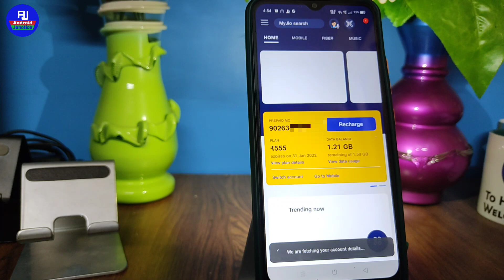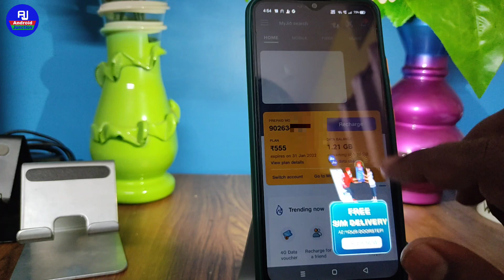jio ka data balance kaise check kare | jio ki mb kaise check kare | jio internet balance check code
hello dosto kaise hai aap loag video me hm loag baat karenge ki jio ka data balance check kaise karte hai ya jio me kitni mb bachi hai kaise check kare isi ke baare me baat karenge

Your Quieres

jio mb data check
jio internet balance check ussd code
how to inquiry jio internet balance
jio me kitni mb bachi hai pata kaise kare